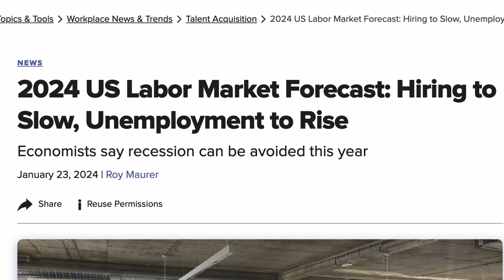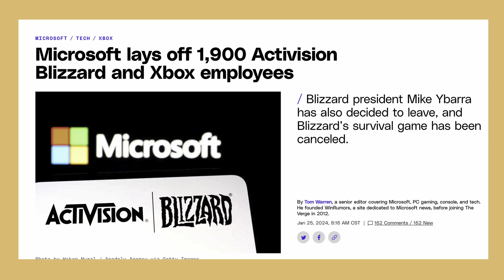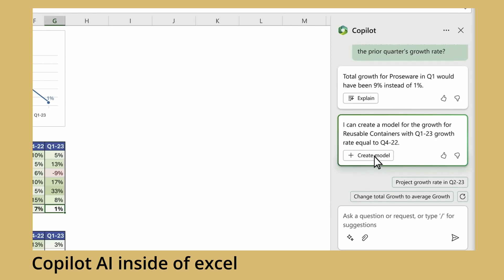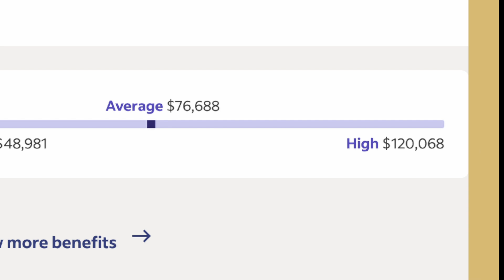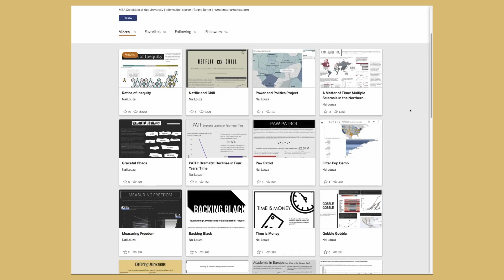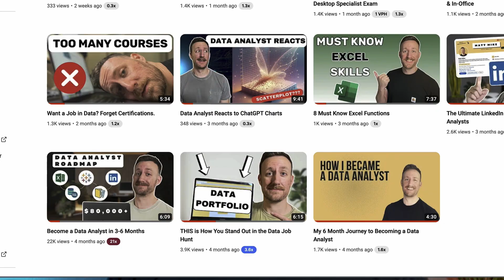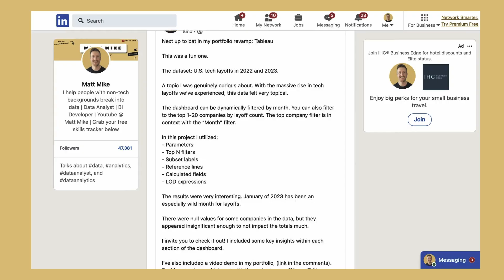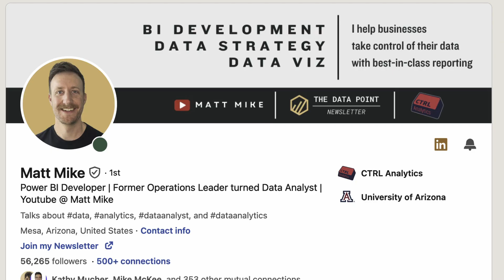How to Become a Data Analyst in 2024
🤘 Data Career Makers Community In this video, I go over how I'd become a Data Analyst in 2024 if I had to start from scratch.

Becoming a data analyst is tough. You need to learn the tech skills, how to navigate the market, and how to stand out. But what you need more than anything is a clear strategy. I learned all of this the hard way years ago. Now, I have a much better idea of how I'd become a data analyst in 2024 if I had to start from scratch. It still isn't easy, but becoming a data analyst is "easier" now that I know what to do.

| Top Courses for Data Analysts |

How to Become a Data Analyst in 2024 (If I had to start from scratch) | Clear Strategy